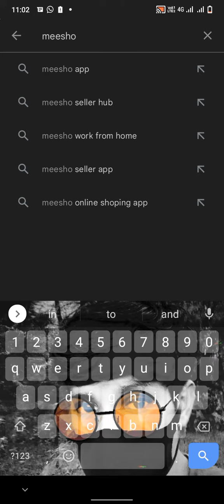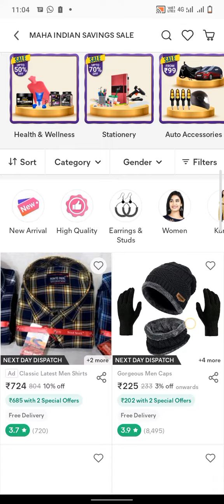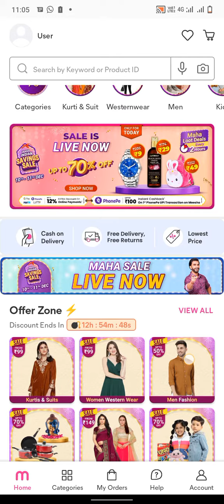Meesho ₹9 Sale Order Trick | Meesho 9 Rupees Sale Time | Meesho Rs9 Sale Sold Out Problem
Your Questions 👇👇👇

meesho rs 9 sale
meesho ₹9 sale
meesho sale
meesho 9 rupees sale
meesho 9 rupees sale time
meesho rs9 sale error problem
meesho sale today
meesho
meesho maha loot offer
meesho ₹9 sale trick
meesho maha indian sale
meesho 9 rupees sale today
meesho 9 rupees sale trick
meesho 9 rupee sale
meesho an expected big problem
meesho sales boost tricks

Meesho 9 Rupees Sale Sold Out Problem | Meesho 9 Rupees Sale Order Kaise Kare

Topics Covered:- 👇👇👇

1. meesho maha loot offer kaise use kare
2. meesho 9 rupees sale order kaise kare
3. meesho 9 rupees sale sold out
4. meesho 9 rupees sale sold out problem
5. meesho 9 rupees sale order problem
6. meesho 9 rupees sale order nahi ho raha hai
7. meesho sold out problem
8. meesho 9 rupees sale

meesho 9 rupees sale | meesho 9 rupees sale time | meesho 9 rupees sale sold out problem | meesho

meesho ₹9 sale
meesho sale
meesho
meesho 9 rs sale order trick
meesho rupees 9 sale
meesho 9 rupees trick
meesho 9 rs offer
meesho loot offer today
meesho app
meesho sale order trick
meesho ₹9 sale se kaise order kare
new loot offer today
meesho rs9 timing trick
meesho new trick
meesho ₹9 order kaise kare
meesho 9 rupees offer
meesho rupees 9 sale time
shopsy 1 rupees sale time
meesho ₹9 sale today
meesho rs9 today
meesho ₹9 sale order trick
meesho haul
meesho ₹9 deal
free products today
meesho rs9 order trick
loot unboxing
meesho ₹9 sale live
meesho maha sale
meesho rs9 sale trick
meesho ₹49 sale
meesho maha indian saving sale
meesho sale 2022
flipkart free shopping trick
meesho app free shopping trick
meesho today offer
meesho sale trick today
an unexpected error occurred. please try again later
meesho loot trick
meesho maha indian savings sale
meesho seller
meesho rs 9 product kaise order kare
meesho rs9 unexpected err
meesho rs9 sale no saved address
meesho ₹9 sale order tips
meesho ₹9 sale order proof
how to increase sales on meesho
live order meesho 9rs sale
big trick meehso 9 rupees sale
meesho 9 sale huge trick
meesho ₹9 products trick
meesho rs9 products loot
meesho rs9 banner trick
meesho maha sale rs9
meehso 9₹ sale today
meesho rs9 sale proof
shopsy rs 1 sale
new shopping loot today
meesho 1rs 29rs 79rs sale
meesho huge loot today
rs9 meesho order trick
₹9 meesho sale
free sample products today
meesho se sasta shopping kaise kare
shopsy rs1 unlimited order
maha loot deals meesho
meesho 9rs unlimited order
meesho new offers today
new free shopping offer
meesho unlimited order rs9
meesho offers today in tamil
meesho maha indian sale today
maha loot offer today
free product today
shopee loot back
meesho maha loot
meesho maha loot sale
meesho order
meesho ₹9 sale an unexpected error occurred
online shopping app low price
flipkart free shopping offer
meesho rs.9 sale real or fake
meesho 9 rupees sale real or fake
meesho free shopping trick
lowest price shopping app india
meesho maha loot deals ₹9
meesho ₹9 deal loot
meesho problem
meesho 9 rupees sale order trick
free product app
meesho rs9 sale order kaise kare
free online shopping offers
free shopping online
meesho 9₹
meesho 9rs
meesho rs9 all problem solve
meesho rs9 fast order trick
meesho rs9 sale live order
Meesho ₹9 Sale Order Trick,Meesho 9 Rupees Sale Time,meesho rs9 sale Sold Out Problem,meesho rs9 sale error problem
meesho 9 rupees sale trick malayalam